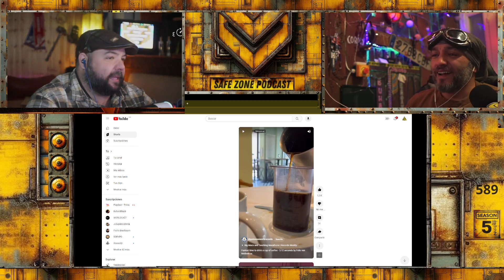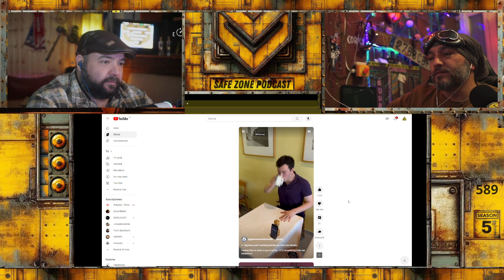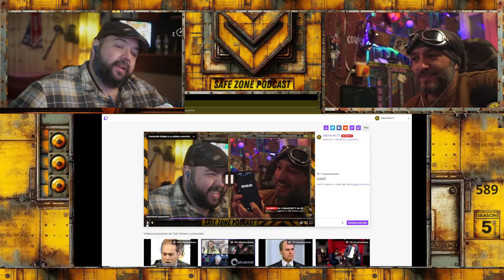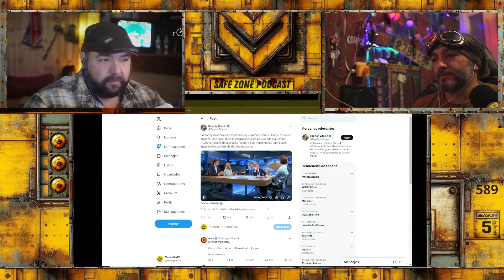🔴 Mascarillas, políticos, tamaño de cerebros, santos, Récord Guinness y más T5x15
¡Bienvenidos a MembrilloTv, el canal de YouTube donde estar al día es la clave, presentado por las mentes curiosas de Thecrazykoala y Buhardilla58!

¿Estás listo para una inmersión profunda en el mundo de la actualidad, la tecnología y las últimas tendencias? MembrilloTv es tu puerta de entrada a un universo de opiniones y entretenimiento. Aquí encontrarás una variedad de contenidos que te mantendrán informado y entretenido.